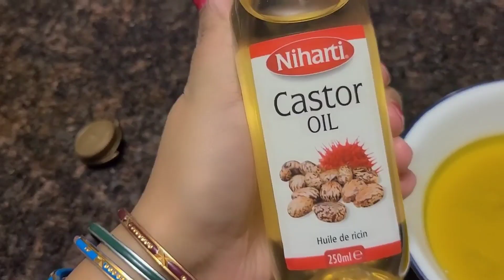Hair Growth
Hair Growth Oil